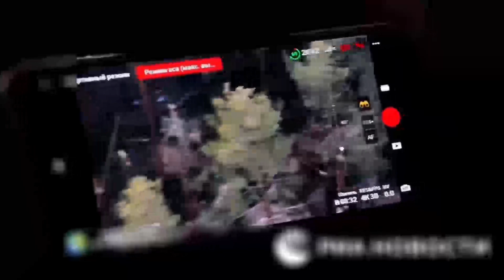‼️🇷🇺💥Los Terminator ponen CORRER a AFU!!!!!⚡️ ✅💥💥guerra rusia ucrania putin ultima hora hoy vivo